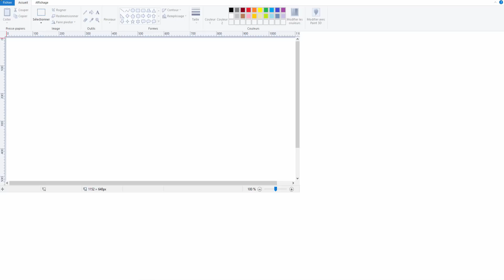JE VENDS TOUS MES STUFFS - DOFUS ILYZAELLE JOUR 18.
Chaque jour une nouvelle vidéo à Midi et à 18h !

Le seul réseau que j'utilise, Snap : Joy-Stick54

Le setup complet dans la description :

Les caractéristiques du PC :

Marque : Asus
Processeur : i7 7700
Mémoire : 16 Gb de ram
Carte graphique : Nvidia Geforce 1070 GTX (8go de ram dédié)
Disques durs : 1To + 128 de SSD
OS : Windows 10 Familiale